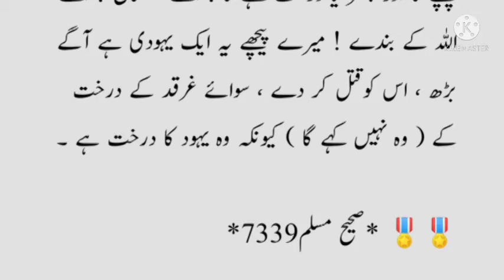Garqad ka drakht kis ka hay/ Hadees Rasool / Aaj ki achi baat